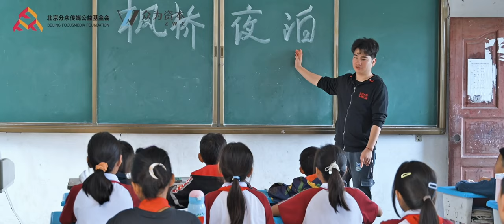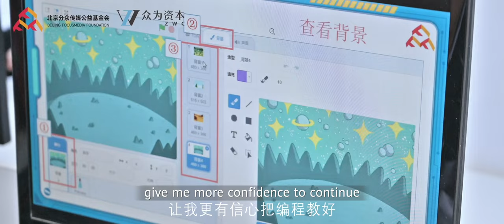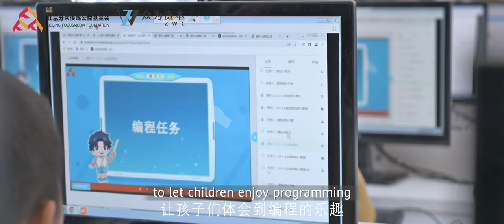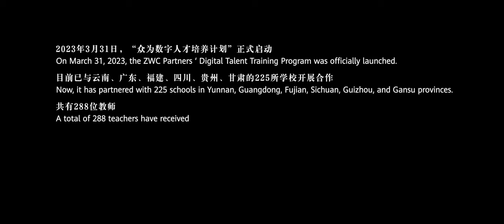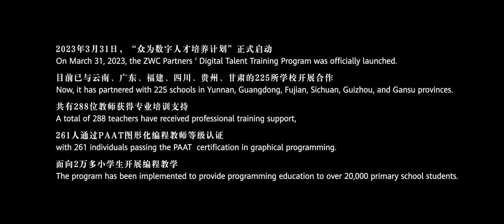Empowering Future Innovators: ZWC Partners' Journey in Rural Programming Education 2023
Join us on an inspiring journey with ZWC Partners as we unveil the remarkable strides made in 2023 through our "Digital Talent Training Plan". In collaboration with the Beijing Focus Media Charity Foundation and the National College Computer Education Research Association, we embarked on a mission to ignite the spark of digital innovation in the heart of rural China. From the computer classrooms perched on the mountains of Funing, Yunnan, to the vibrant lands at the foot of Tengchong Volcano, and the serene environs of Ninghua, Fujian, we've laid the foundation for a future where digital skills open new horizons for young minds.

This video takes you through our journey in 2023, showcasing how we've planted the seeds of programming and watched them grow into dreams of digitalization that took root, sprouted, and flourished. Witness firsthand the progress, challenges, and triumphant moments of students and teachers alike, as they navigate the world of coding and digital creativity.

ZWC Partners is more than an investment firm; we are catalysts for change, dedicated to nurturing the next generation of digital talent. By investing in rural programming education, we're not just teaching skills; we're transforming lives and communities, ensuring that the digital future is inclusive and bright for all.